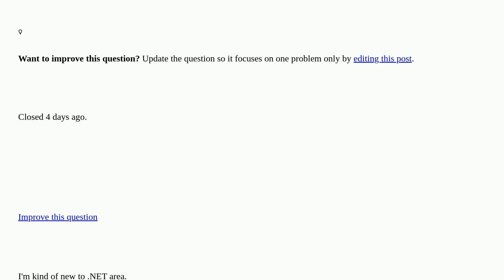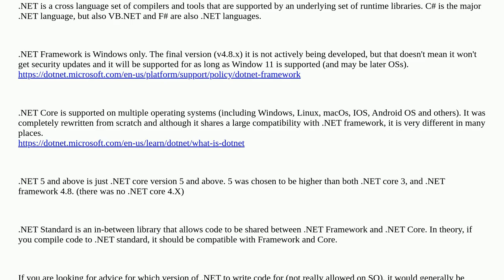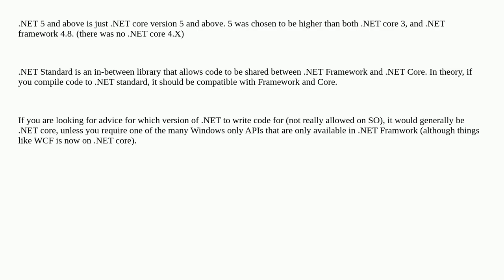Confusion About .Net vs .Net Core vs .Net Standard vs .Net Framework closed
A special thanks goes out to the community

  .net .net-standard .net-core c# .net-framework-version